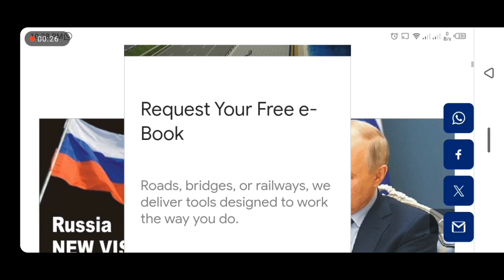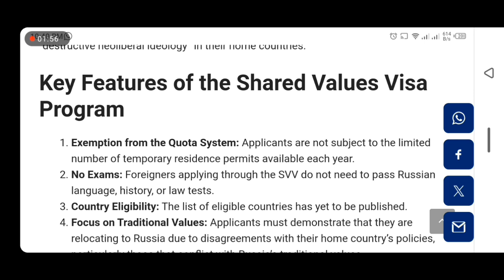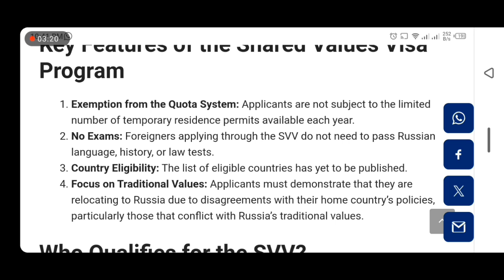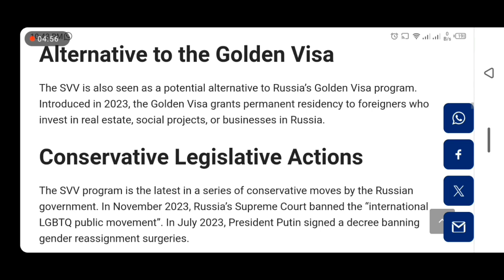Unlocking Russia Shared Value Visa | Russia Free Permanent Residency in Russia on Pakistani Passport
Russia NEW Shared Value Visa | Russia Announce SVV Residency Visa - Russia Which Countries Allow SVV

RUSSIA Shared Value Visa News Update

For more information Apply Russia VISA

For Europass CV and Cover letter

Russia work permit visa for indian russia work permit visa 2024
How to get russia work permit
Russia work permit for indian
Russia work permit from india
work visa russia russia work visa for indians
Russia visa offer
Russia job offer
Russia visa
Russia visa policy
Russia visa policy update
Go to russia
Russia work permit Russia work visa
Russia visa from pakistan Russia visa from India
Russia new visa Russia embassy islamabad
Russia consulate